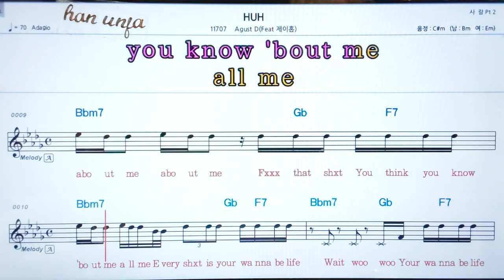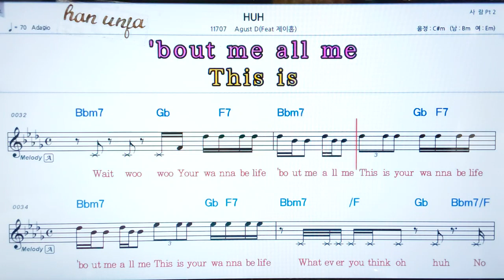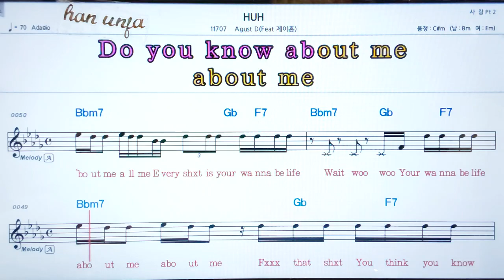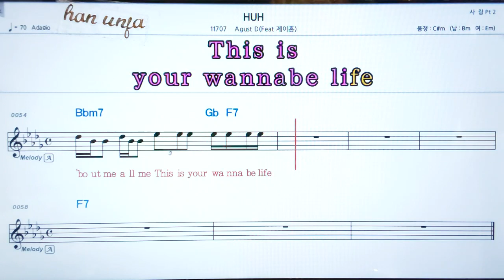💖 HUH/Agust D/제이홉 👍코드,악보, 가사 ,Karaoke*카라오케 반주